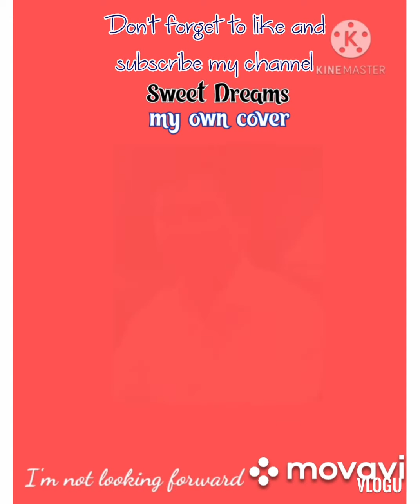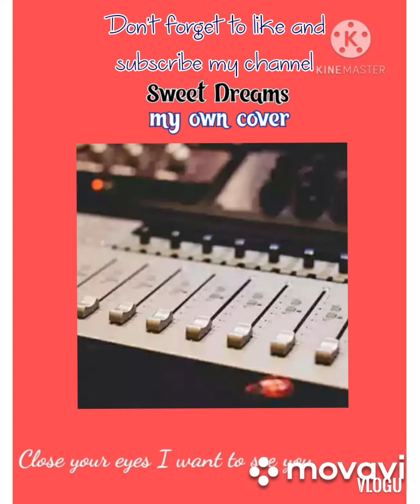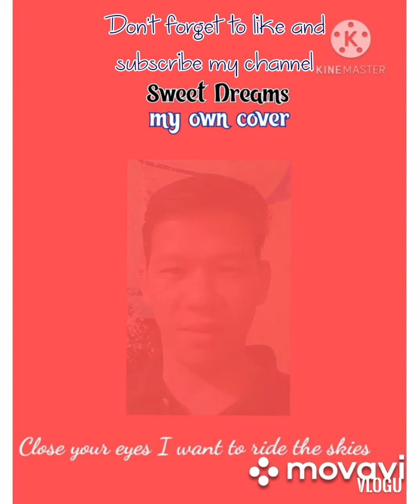Sweet Dreams my own cover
Sige mag dreaming na kayo. Akala nyo lng yun!🤣Panaginip lng pla!🤣🤣🤣